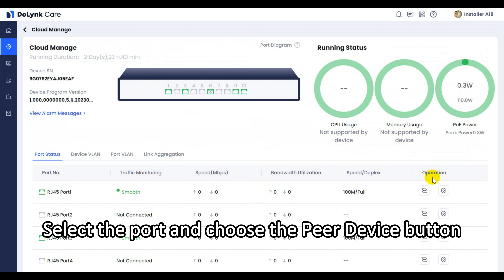How to see Peer Device